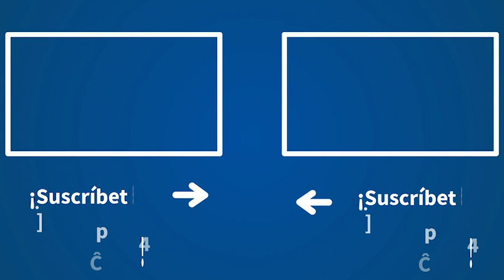Aprende a cocinar el plato favorito de Pepe Oneto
El cocinero andaluz Pepe Oneto regresa a la cocina con una sonrisa de oreja a oreja. Y no es para menos, porque hoy nos trae uno de sus platos predilectos: unos pimientos asados con atún y huevo, estilo gaditano.

Estas imágenes corresponden a 2018.